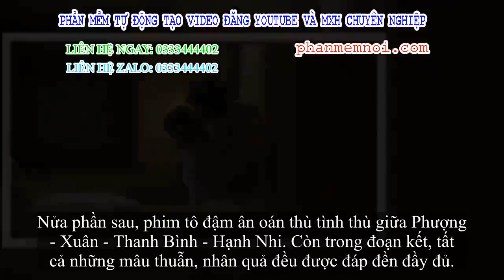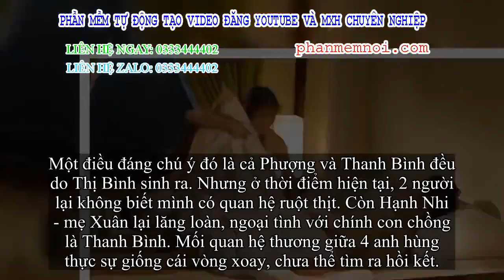✅ 'Tiếng sét trong mưa': Sốc với cảnh 18+ của Xuân với con gái Thị Bình, Phượng không có mảnh vải ch